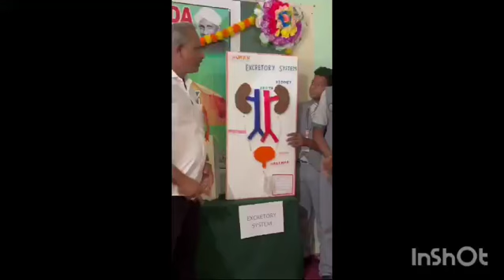SCIENCE EXHIBITION-2024-25 II VIVEKANANDA SCHOOL 🏫GBD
SCIENCE EXHIBITION-2024-25 II VIVEKANANDA SCHOOL